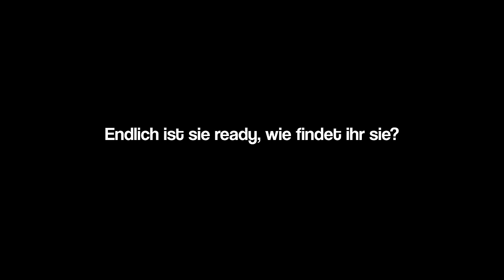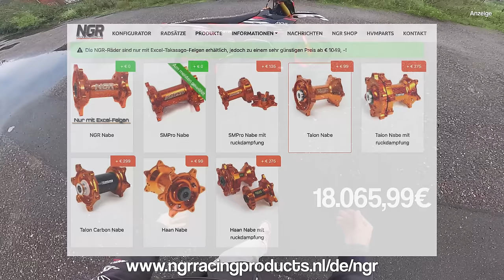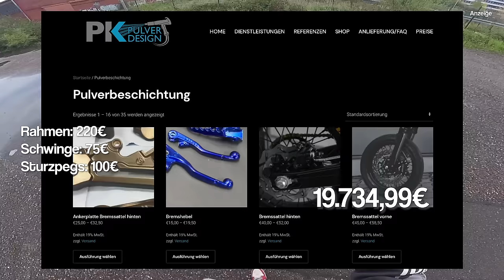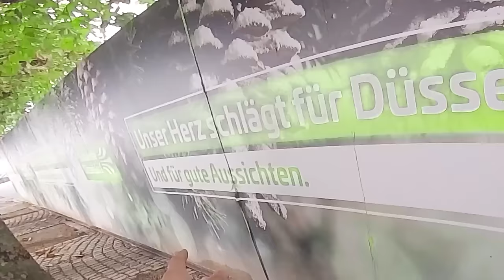Ich liebe sie